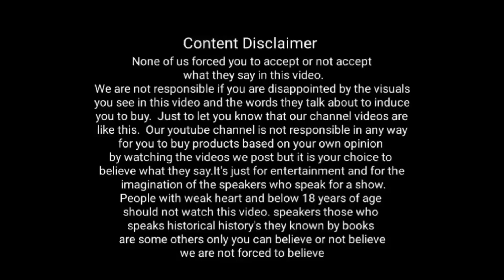Dr.P. பிரகாஷ் ஐயப்பன் ஆர்த்தோ எலும்பு முறிவு உணவு ஆரோக்கியம் பற்றி சொல்கிறார்